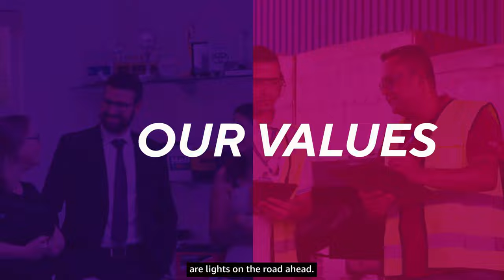My Life as a Digital Nomad in Brazil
Work wasn't easy to come by when I first got to Brazil. I tried a few different things, some worked and others.. not so much. Now I am teaching English online full-time, doing some voice over work, and creating content for two YouTube channels. It's a lot different then I had envisioned, but being able to work from home and spend time with my wife and daughter everyday is priceless.

The platform where I started teaching English online is called Cambly. If you sign up using my code I get a referral fee ;)

For the fastest and easiest way to send money internationally, I use WISE. First transfer up to $600 is free w/ code